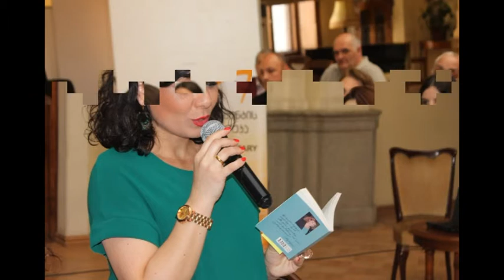ფოტო-კოლაჟი -----პოეტი ეკატერინე ბაზერაშვილი